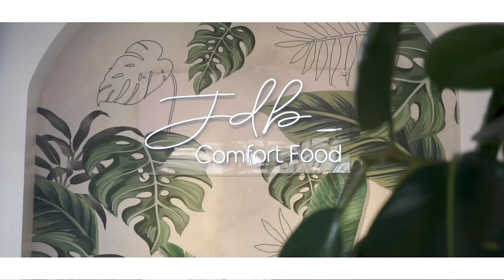CANDY PANGILINAN: "QUENTIN IS MY TICKET TO HEAVEN" | NAPASAYAW AKO NI QUENTIN! |POPS FERNANDEZ VLOGS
Paniguradong panalong episode na naman ang meron tayo this weekend kasama sina  @candivalicious   and her son Quentin, dahil dumayo kaming San Jose Del Monte, Bulacan para subukan ang isang Trendy Restaurant and Cafe na talagang head turner pag nakita ninyo!

Maraming maraming salamat  @candivalicious  saludo ako sayo girl! I love Quentin! Friends na kami 💖

Special thanks to:
JDB Comfort Foods
JDB Cafe
Candy Pangilinan Team

Pops Fernandez Team
Digital Content Producer: Rizanella De Fiesta
DOP: Hiro Kobari
PA: Ian and John Gabriel Abarollo
Editor: Celbert Policarpio